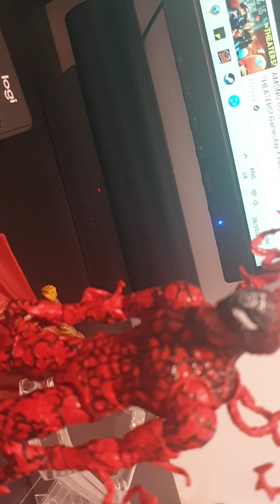spiderman vs carnage fight